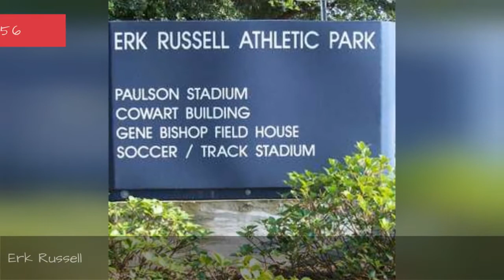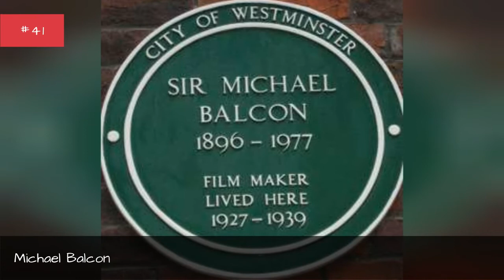Famous People From Birmingham 💚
List of famous people from Birmingham, including photos when available. The people below are listed by their popularity, so the most recognizable names are at the top of the list. Some of the people below are celebrities born in Birmingham, while others are simply notable locals. If you're from Birmingham you might already know that these prominent figures are also from your hometown, but some of the names below may really surprise you. This list includes people who were born and raised in Birmingham, as well as those who were born there but moved away at a young age.People on this list include Reginald C. Lindsay and Shane Battier.If you want to answer the questions, "Which famous people are from Birmingham?" or "Which celebrities were born in Birmingham?" then this list is a great resource for you. more
0:00 - Intro
0:00:08 - Paul Scofield
0:00:38 - Hazel Court
0:00:50 - Kemistry
0:01:01 - Jon Gerrard
0:01:12 - Margaret D. Tutwiler
0:01:26 - Thomas Hill
0:01:37 - Martin Shaw
0:01:48 - Frank Warren
0:01:59 - Barry Beckett
0:02:10 - Erk Russell
0:02:20 - Ric Sanders
0:02:31 - Elizabeth Jolley
0:02:42 - Jonathan Coe
0:02:54 - Ashwin Sood
0:03:05 - Lindsey Davis
0:03:16 - Walker Percy
0:03:27 - Kate Ashfield
0:03:38 - R. G. Armstrong
0:03:51 - Chuck Leavell
0:04:03 - Alexi Lalas
0:04:14 - J. Gordon Melton
0:04:25 - Margaret Walker
0:04:36 - Francis Galton
0:04:47 - Cholly Atkins
0:05:00 - Michael Balcon
0:05:11 - Tony Martin
0:05:31 - Lauren Rose Crace
0:05:42 - Daniel Wallace
0:05:53 - Melvin Franklin
0:06:25 - Mary Anderson
0:06:37 - Mike Skinner
0:07:00 - Alfred Radcliffe-Brown
0:07:12 - Edgar Guest
0:07:23 - Sax Rohmer
0:07:34 - George Schlatter
0:07:47 - Austen Chamberlain
0:08:01 - Oscar Harrison
0:08:12 - Arthur Darvill
0:08:23 - Dorothy Sebastian
0:08:35 - Barriemore Barlow
0:08:46 - Alan Hunter
0:09:08 - Amber Benson
0:09:20 - Geezer Butler
0:09:30 - Rickey Smiley
0:09:56 - Simon Fowler
0:10:07 - Walton Goggins
0:10:36 - Louise Fletcher
0:10:49 - Gucci Mane
0:11:15 - Bobby Bowden
0:11:27 - Kenneth Tynan
0:11:38 - Ibrehem Rahman
0:11:50 - Sun Ra
0:11:59 - Wayne Rogers
0:12:12 - Christine Lahti
0:12:22 - Nick Mason
0:12:31 - Mel Allen
0:12:43 - Paschal English
0:12:56 - Rob Halford
0:13:03 - Angela Davis
0:13:13 - Carl Lewis
0:13:37 - Lionel Hampton
0:13:47 - Kate Jackson